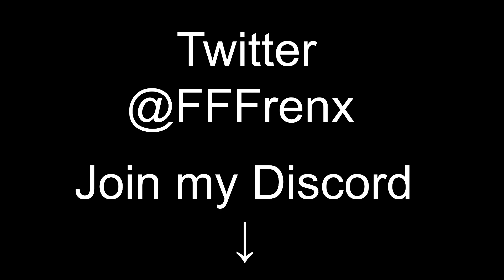Lemonade🍋 (Aim bot)